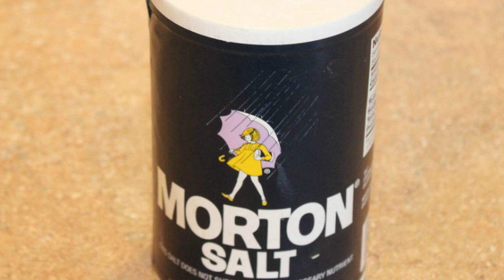Salt Spout Mason Jar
Don't throw that empty salt container away. You can remove the top with the spout and cut it down to fit inside a mason jar ring! Now you can put all kind of things in the jar and easily pour out the amount you want. View Full Project